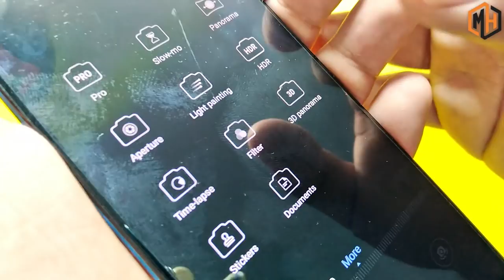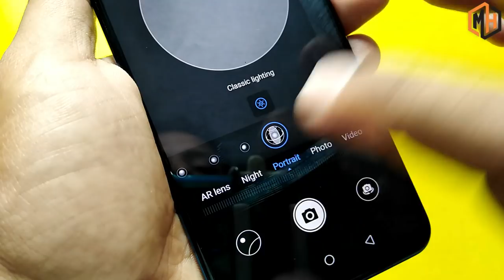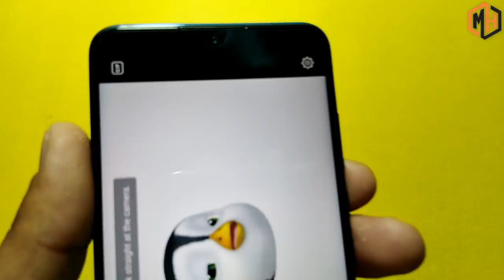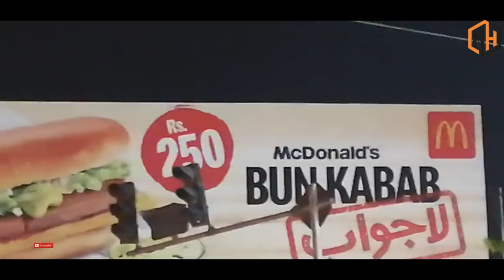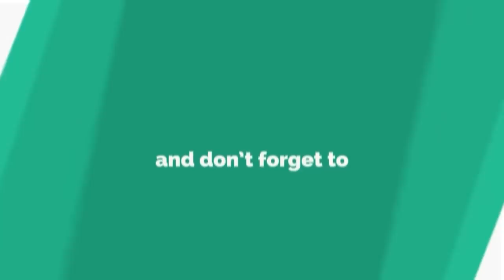Huawei P30 Lite Camera Test | Huawei P30 Lite Camera Review | SPECIAL NIGHT MODE | FULL DETAILS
In This Video will have a Look At a Huawei P30 Lite Camera Test .It has a Triple Camera Setup with two Ultra wide cameras and has a 32 MP Front facing camera.

MH TECHI